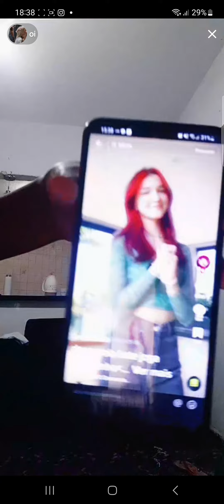litptins must be not happening on mondays